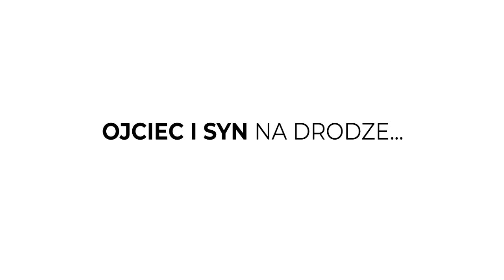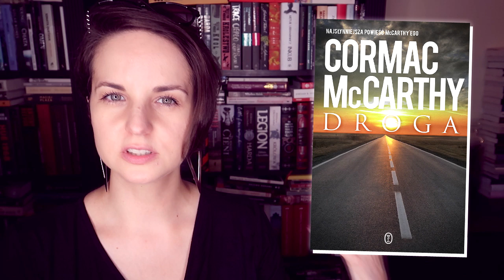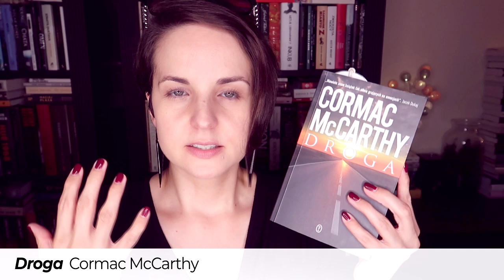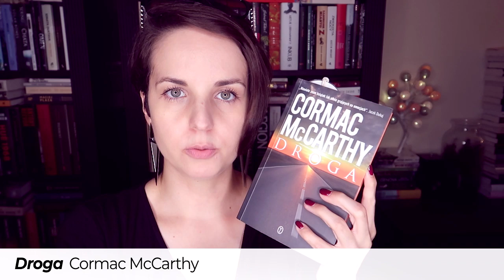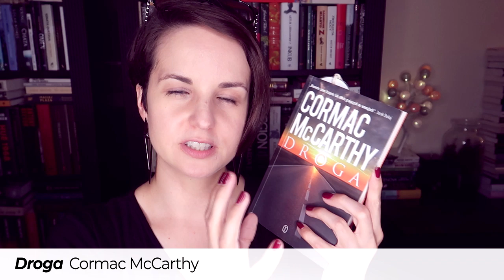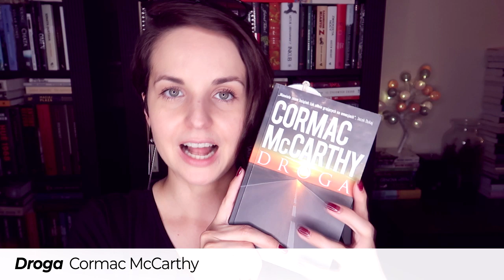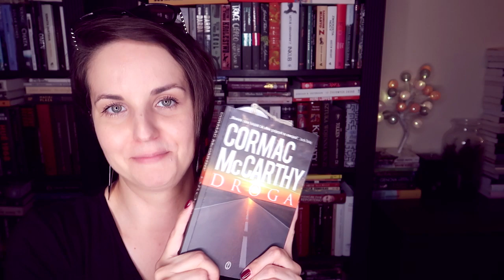"Droga" Cormac McCarthy ❤️ jedna z NAJWAŻNIEJSZYCH książek!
Cormac McCarthy. Pisarz mojego życia. "DROGA" to lektura, której nie da się zapomnieć. Po prostu nie da się. DUŻY BUK. Jeden z największych!